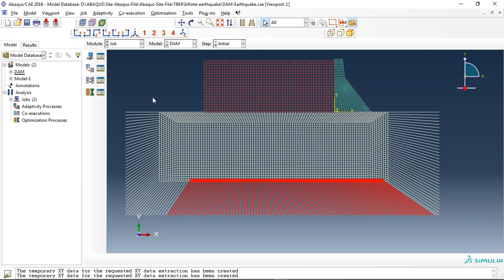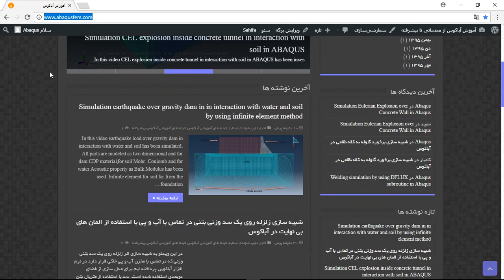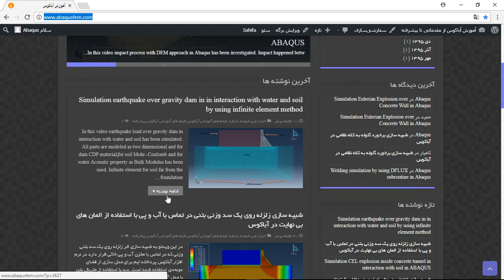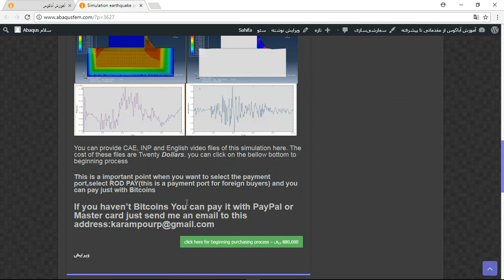Simulation earthquake over gravity dam in interaction with water and infinite soil in Abaqus